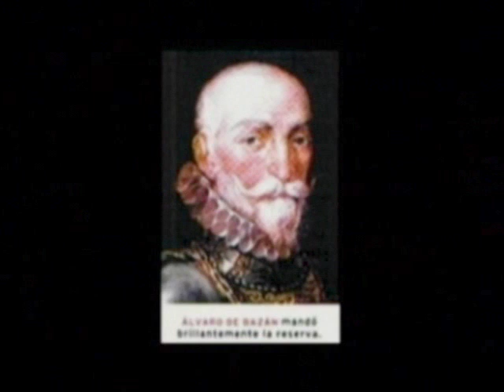BATALLA DE LEPANTO (EPISODIO 1) MORISMAS DE BRACHO.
ESTUDIO ESCOBAR PRESENTA:

BATALLA DE LEPANTO.
REPRESENTACIÓN DE LAS MORISMAS DE BRACHO ZACATECAS.